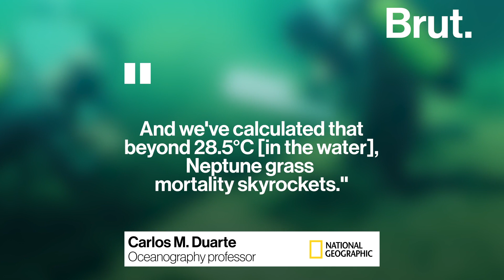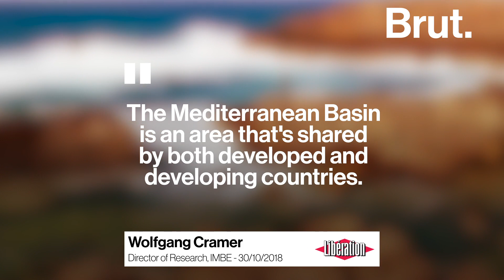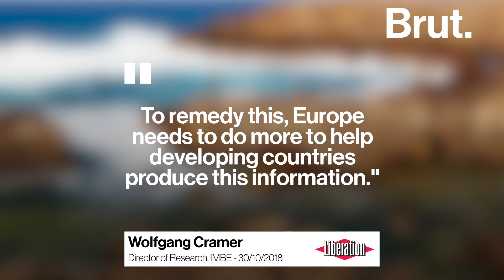The Mediterranean Basin is the most affected by rising temperatures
The Mediterranean Basin is one of the most vulnerable regions to the impacts of global warming.
Floods, heat waves, biodiversity loss... Here is why the situation is worrying.